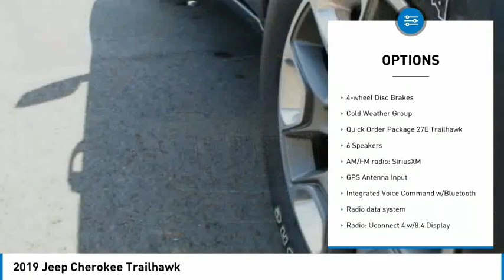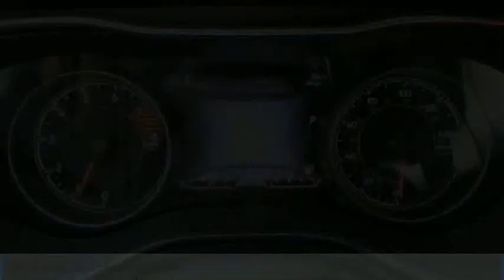2019 Jeep Cherokee MGC056A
2019 Jeep Cherokee Trailhawk

2093 S Van Dyke Rd

Recent Arrival! *U Connect.brbrbrClean CARFAX. CARFAX One-Owner. Odometer is 19042 miles below market average! 2019 Jeep Cherokee Trailhawk Granite Crystal Metallic Clearcoat 4WD 9-Speed 948TE Automatic 3.2L V6